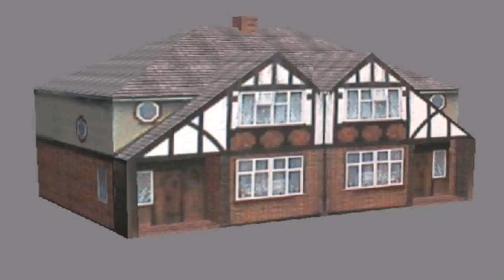House Style In Uk (see description) (see description)